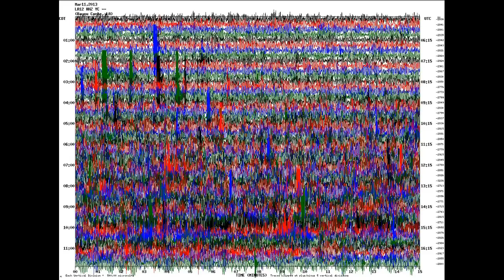Just In "We went into a 'CODE 3" last week at giant sinkhole-'Maximum state of alert'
Published on Mar 19, 2013  By Tatoott1009Reloaded
WHY ISN'T THIS ON NATIONAL NEWS?

2013 Super Bowl NEW ORLEANS GIANT Methane Bubble ! THE SINK HOLE CAN KILL!.

Copy this below and share it with EVERYONE you know! District of Columbia Act of 1871

WWIII Is Coming Soon & Here's Why!?